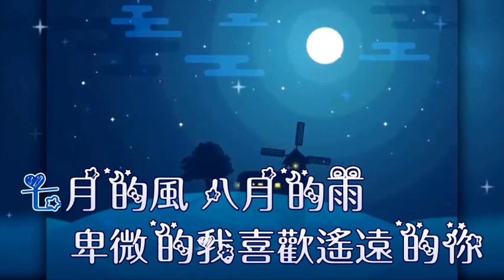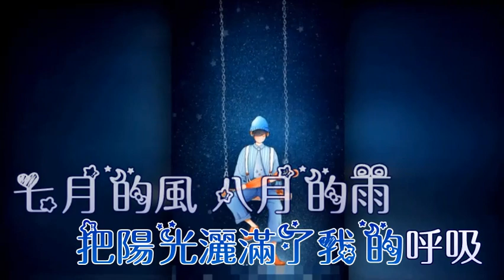遙遠的你 - Karaoke 雙聲道 (左音樂/右人聲) 下載後可作卡拉OK使用.